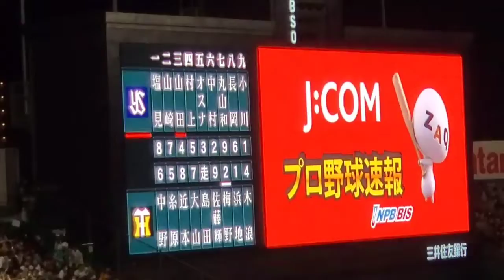20220918 J:COMプロ野球速報 ~他球場の試合結果･途中経過~ 3回ｳﾗ、7回ｳﾗ終了後 阪神ﾀｲｶﾞｰｽ主催試合ｵｰﾛﾗﾋﾞｼﾞｮﾝ@阪神甲子園球場･ﾚﾌﾄ外野